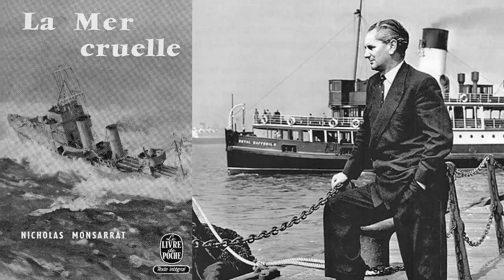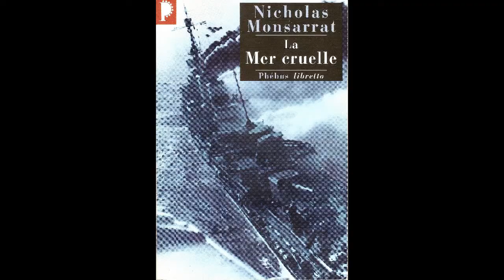Journal de bord n°8 - Nicholas Monsarrat - La mer cruelle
Nicholas Monsarrat est un écrivain marquant pour les marins. Ses romans et nouvelles nous embarquent avec une plume précise et sensible.
"La mer cruelle", roman puis film, montre le dur travail des hommes qui ont escorté les convois dans l'Atlantique Nord entre 1940 et 1945...